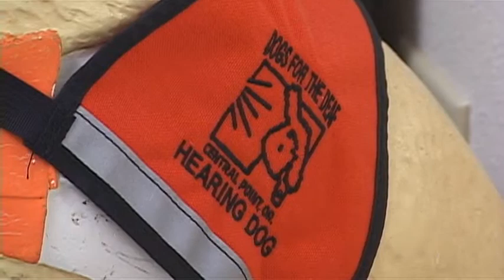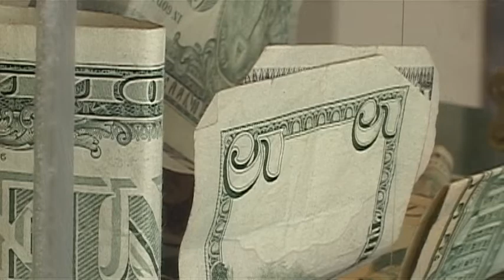Small Dog Needs Big Help - Oct 16th, 2012